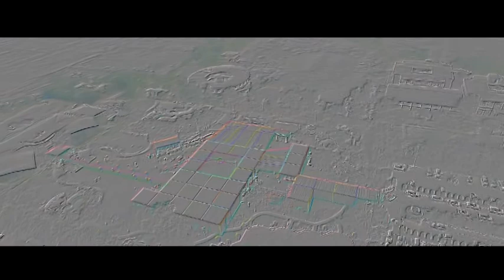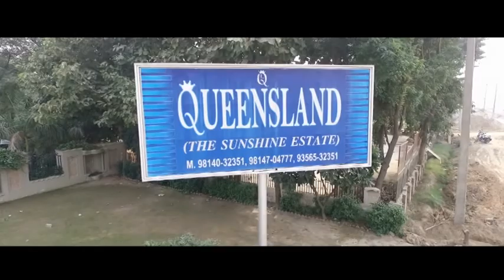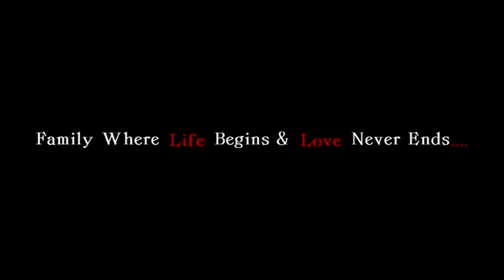Bharat Photography Amartej Highlight 8146881805